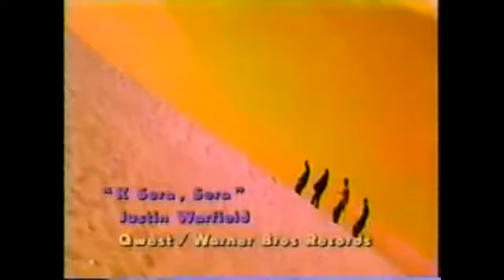SHIT I USE TO RIDE 2 ! Justin Warfield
Shit I use to ride 2 ,de la soul ,Justine warfield ,Prince Paul ,tribe called, quest. Old school hip hop. My field trip to planet 9,SNL ,XXL breakfast club,